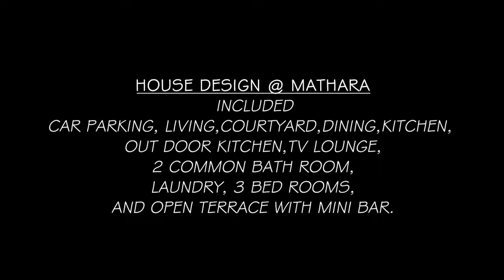Low cost House Design Sri Lanka | 6 perch Land | Mathara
🏠 CAR PORCH | COURTYARD | LIVING + DINING  |  KITCHEN | OUTDOOR KITCHEN  | 3 BEDROOMS |  2  COMMON BATHROOM  | STUDY AREA  | TV LOBBY | LAUNDRY |ROOF TERRACE WITH MINI BAR

Contact - Startling Homes
📞 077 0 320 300 | 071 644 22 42
🇱🇰 Island wide service
✍️ House Designing
✍️ Council Drawing
✍️ Electrical Drawing
✍️ Plumbing Drawing
✍️ Structural Drawing
✍️3d Designs
✍️ BOQ for Bank loans
✍️ Preparation of tender Documents and providing all kinds of Quantity surveyor services

Modern house design Sri Lanka, Sri Lankan architecture house designs, Box type House design.